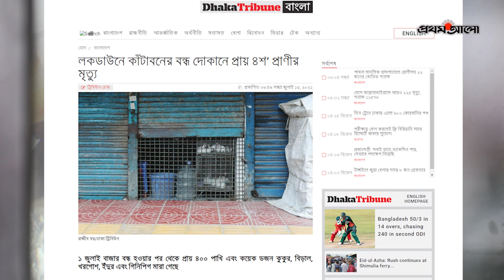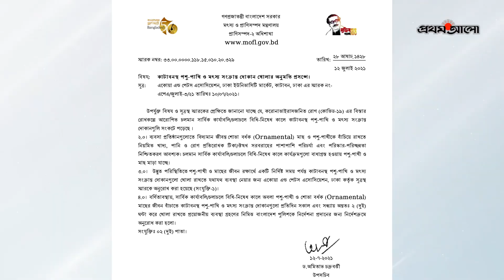ভালো নেই কাঁটাবনের পশু পাখি